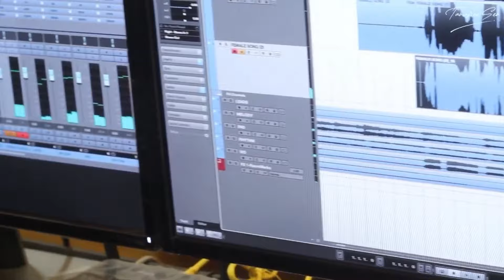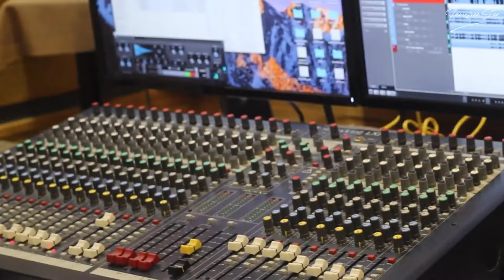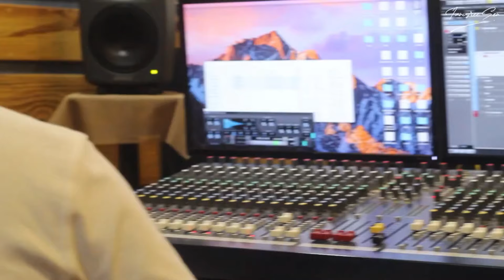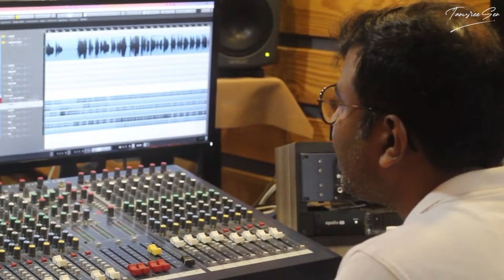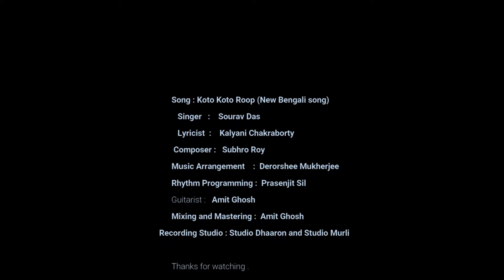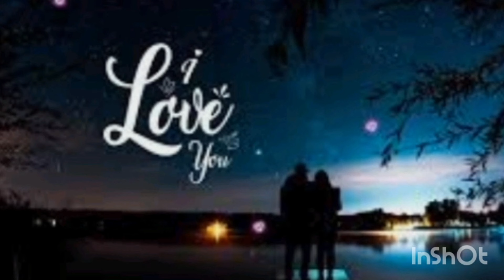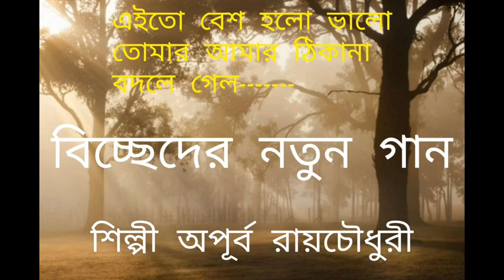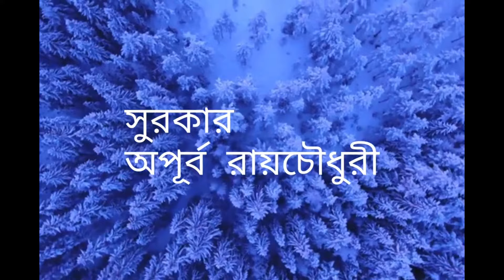তোমার আমার প্রেম || নতুন বাংলা আধুনিক গানের সংকলন || Kalyani Creation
Album: Tomar Amar prem
New Bengali Modern Song's jukebox
Lyrics: Kalyani Chakraborty
Copyright:Kalyani Creation